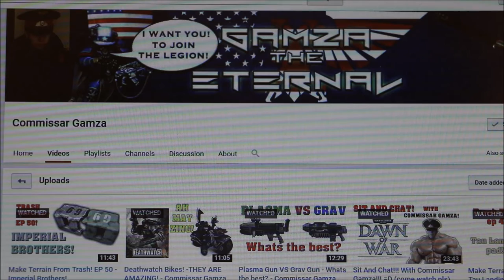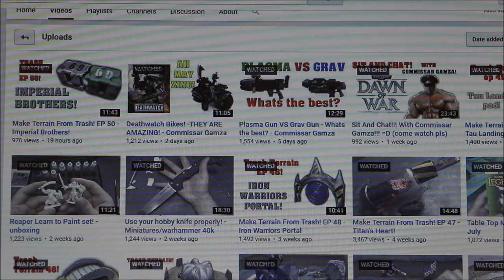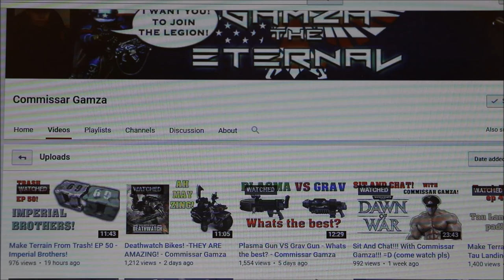YouTube Channel: Commissar Gamza (IDIC Shout)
THE WONDERS OF WARHAMMER 40K

( WARGAMES )
For all your hobby needs!

( LEGION OF GAMZA )
Legion of Gamza (Head Council Member)

GET IT PAINTED!